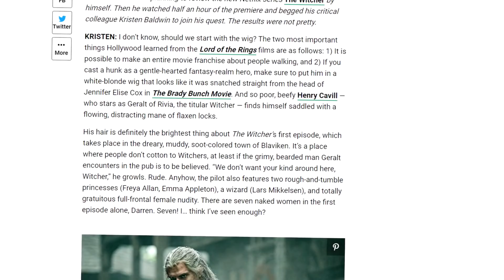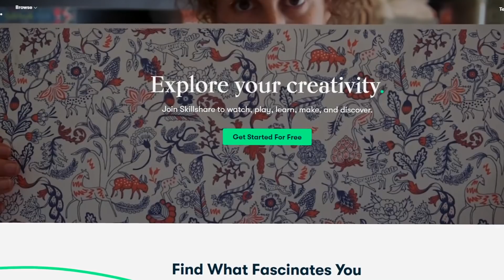What Makes THE WITCHER Great - Netflix's Underrated Hit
Netflix's The Witcher wasn't loved by critics, but seems to really be clicking with viewers. In this video I talk about why I loved the show, and how it could become a benchmark in fantasy TV.